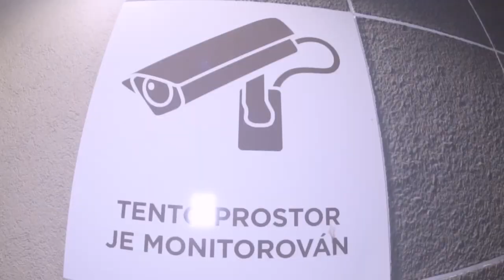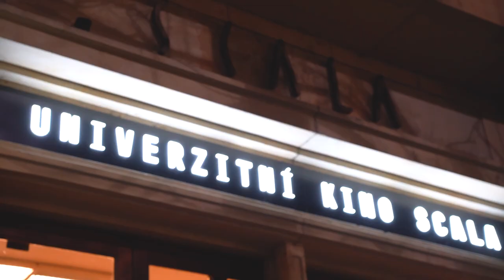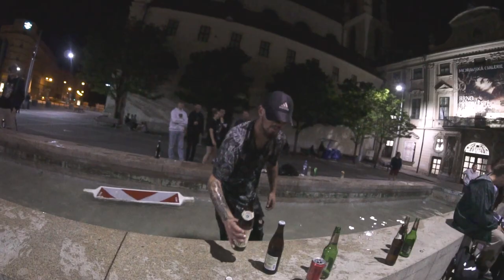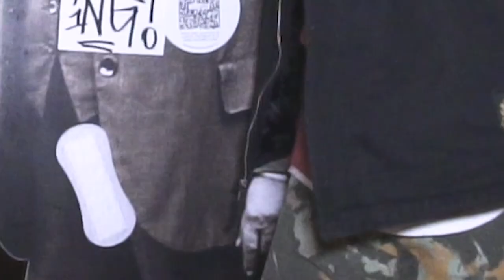'LIGHT IT UP' - BMX AT NIGHT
We've got a really sick one from our friends out in Brno, Czech Republic. Pavel Tenčík and the Brno crew have worked super hard on this 36 minute bad boy, all under the cover of darkness - the result is awesome.

RIDERS:

MARTIN HOZA
FILIP ČÍŽEK

PAVEL TENČÍK

ONDŘEJ KONRÁD
MAREK GRILL
PEPA HORÁČEK
MARTIN ŠIMAN
ŠTĚPÁN MACKERLE
MATĚJ ZRNČIK
JAKUB PRUŽINEC

00:00 - INTRO
02:11 - MARTIN HOZA
04:42 - FILIP ČÍŽEK
07:58 - PAVEL TENČÍK
10:43 - FRIENDS
15:11 - SCALA
22:15 - OUTRO

MUSIC PRODUCTION:

YENZEE

EXTRA SONGS:
JOSHWA LEE FOSS - MY HUMPS

STUDIO TIME:

MICHAL DVOŘÁK
TEREZA DVOŘÁKOVÁ
JORGE MARTINEZ

3D GRAPHICS:
MATĚJ ZRNČIK

SINGING PERFORMANCES:
PIPIN JANOTA

MAIN CAMERA AND EDIT:
PAVEL TENČÍK